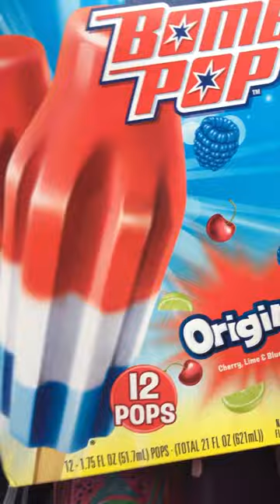VLOG: BOMB POPS MY KIDS FAVORITE YUMMY 🤤